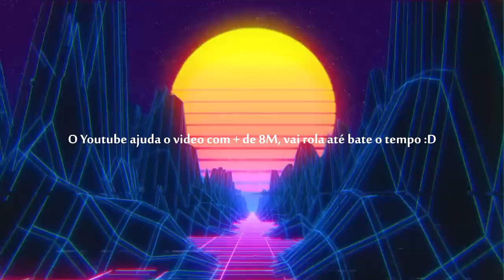Orochi - Frestyle Pt. Nego Drama & NAAN & Samurai + AMOR DE FIM DE NOITE ( AO VIVO / CPX DA CORUJA )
O Rapper @Orochi organizou no dia 08/11 um Evento no Complexo da Coruja em São Gonçalo e convidou a Batalha do Tanque, mostrando a união do Hip-Hop para fortalecer as comunidades !